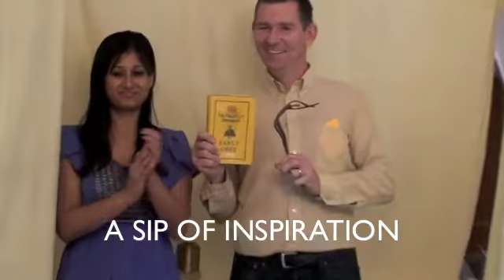Original award winning video:Liptons Best Selling Writer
A writer is stuck on his last chapter, then gets inspired after drinking the tea and the yellow colour all around. becoming a best selling author...with a yellow book cover...
Starring Rob Messer,
Sonia Shah,
Fletcher Messer &
Sarabjot Dhillon
Minda Singh,
Miranda Keeling
Damian Cooper
Perry Lambert
Filmed, directed, produced and edited by Nat Nollid with Jeff Haywood